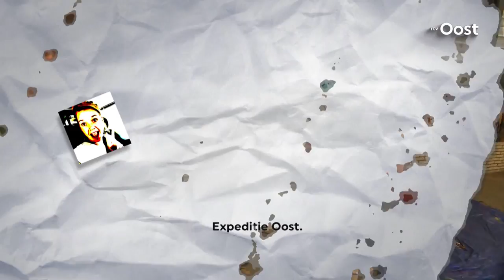Expeditie Oost: Gitarist van Bökkers scoort met schilderkunst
Erik Neimeijer is er zelf ook verbaasd over. Ruim een jaar geleden begon de gitarist van de Overijsselse rockband Bkkers met schilderen. Binnenkort mag hij exposeren op Bonaire. Zijn werk was al te bewonderen in Micks Art Gallery in Emmen en in de Watertoren in Hengelo. En het verkoopt ook nog goed, zegt hij lachend.